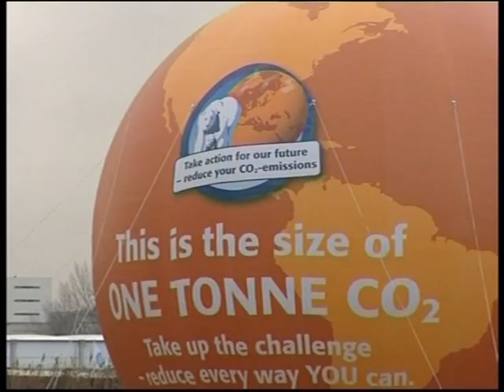Copenhagen activists strip down for climate fight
From green aliens to naked humans braving the Nordic chill, environmental activists staged a range of stunts in Copenhagen on Thursday to draw a spotlight to their cause. Groups of youthful demonstrators outside the ongoing UN talks stressed that their generation would be the one forced to deal with the consequences of the world leaders' action -- or inaction -- to halt climate change. Duration: 01:23